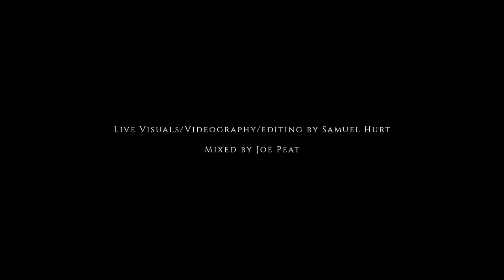Sharmanka Suite (Death and the Polar Bear)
Some moments from Maeve's 2022 premier of 'Sharmanka Suite (Death and the Polar Bear)' commissioned by the Edinburgh International Harp Festival in collaboration with the Sharmanka Kinetic Theater in Glasgow. With funding from Creative Scotland. Featuring:

Maeve Gilchrist: Composition/harp/electronics
Su-a Lee: Cello
Fergus McCreadie: Harmonium
Aidan O Rourke: Fiddle/electronics
Ruth Nelson: Viola

Artwork from the Sharmanka Kinetic Theater in Glasgow
Video and editing by Sam Hurt
Engineered and mixed by Joe Peat